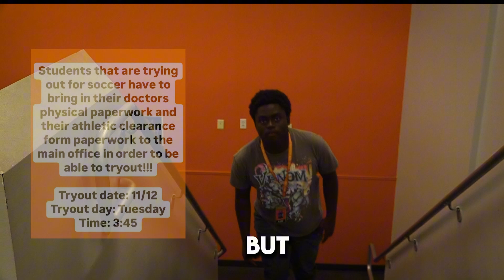Newsflash: 11/11-11/15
Find out what is going on this week!